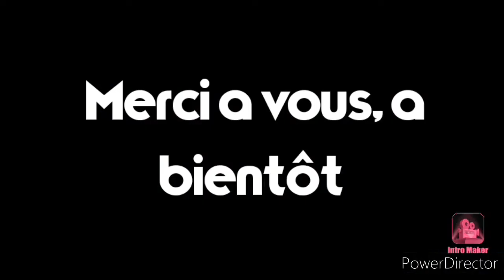Reponses a la Faq 1ere partie